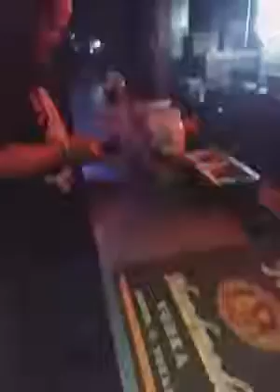Paris London Reality Tv Show Entertainment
Paris London Brings To LIFE! A Notorious Night Club -- (SOME) -- Where for alot of us is where We All Met! & Where It All Started The Monster Mega Force Of The Houston Entertainment Night Scene! (NEIL) - Harrold! Kendal! LeRoy Peters! Jimmy Skinner! The Staff & Crew Who Morphed The Houston Night Scene into what is Today! EDM! I SEBASTIAN AKA PARIS LONDON STARTED 1991